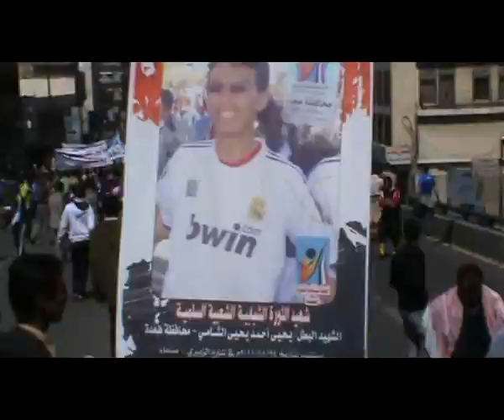مسيرة صنعاء تطالب بمحاكمة صالح واعوانة 26-11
مسيرة  شباب الثورة تطالب بمحاكمة على صالح واعوانة ورفض المبادرة الخليجية
المركز الاعلامي لشباب الثورة -صنعاء
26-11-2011